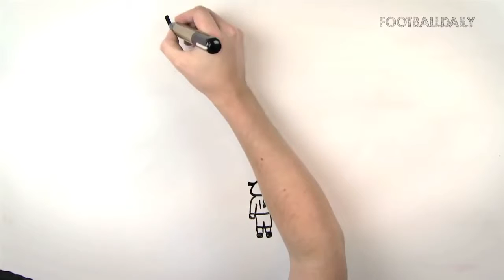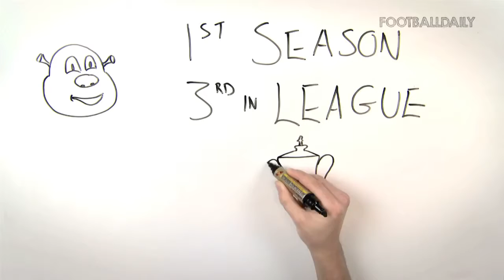DRAW MY LIFE with Wayne Rooney! 1